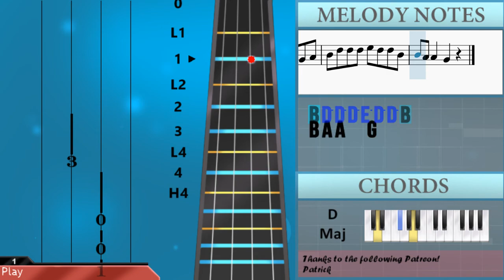SUPER EASY: How to play Shivers by Ed Sheeran on Violin (Tutorial)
Comment and let us know how the videos have helped you. It keeps us going! :)The easiest way to learn how to play Shivers (SUPER EASY) by Ed Sheeran on the violin. It's a violin tutorial for Shivers (SUPER EASY) by Ed Sheeran.

EasyViolinLesson teaches you to play the your favorite instrument, through easy and simple animation so that you too can learn how to play Shivers (SUPER EASY) by Ed Sheeran on the violin easily. A violin tutorial with visual animation graphic.

Melody notes of Violin:
B4
E4   G4     A4
B4
D4   G4     A4
B4
D4   F#4     G4
E4 E4 E4 E4 E4 E4 D4
E4
E4 E4 E4 E4 D4 D4 B3
C4   G4   G4
F#4 G4 F#4   D4   D4
D4   G4   G4
F#4 G4 F#4 G4 F#4 G4 F#4
E4 D4
E4 E4 E4 E4 D4 D4 C4
C4   G4   G4
G4   G4   D4 D4 D4
D4   G4   G4
E4 D4         D4
D4 D4 D4 E4 E4
G4 G4 G4 F#4 F#4   F#4
F#4 F#4 F#4 F#4 E4 E4
B4   G4 G4 A4 A4 A4
A4 A4 A4   G4 E4 G4 A4
B4   A4 G4 A4 A4 A4
A4 B4     E4 G4 A4
A4 A4 G4 D4 G4 A4
B4 D5 D5 D5 E5 D5 D5 B4
B4 A4 A4   G4 D4 G4 A4